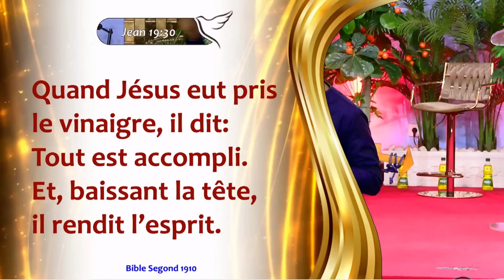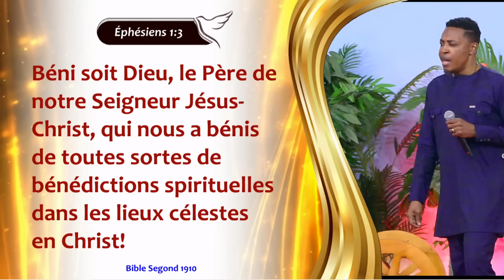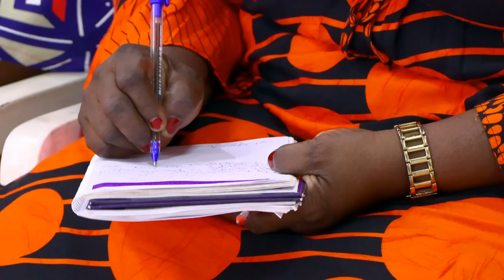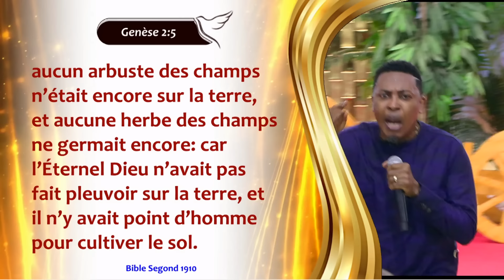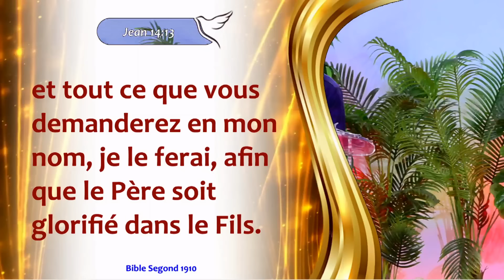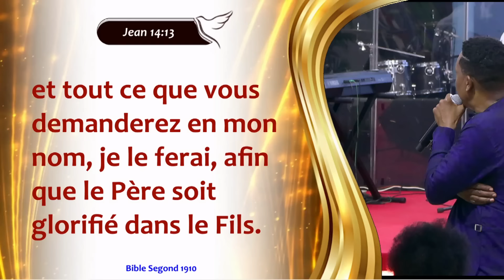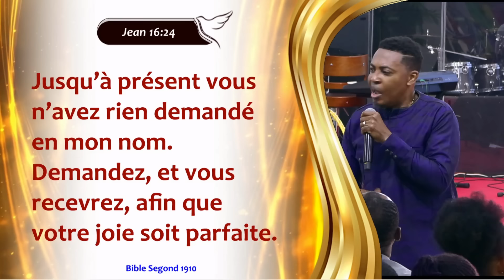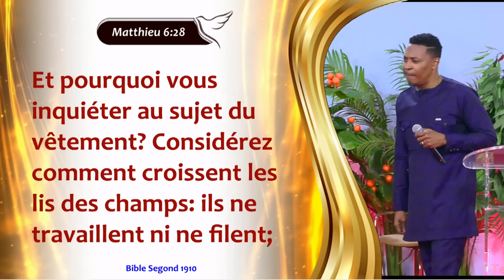C'EST FAIT ! - Raoul WAFO